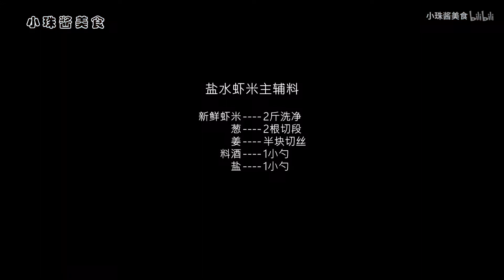新鲜的小虾还可以这样煮着吃，做法非常简单也非常鲜甜